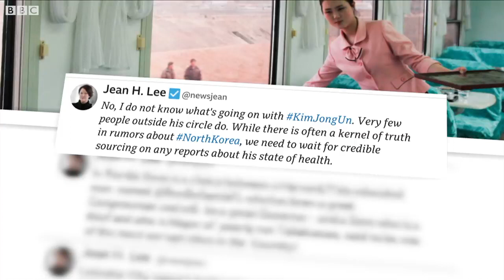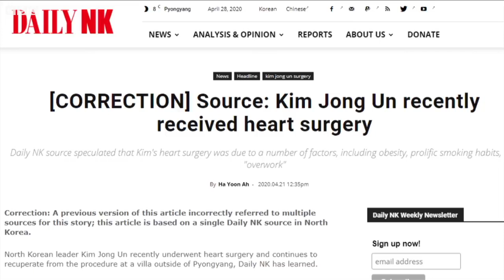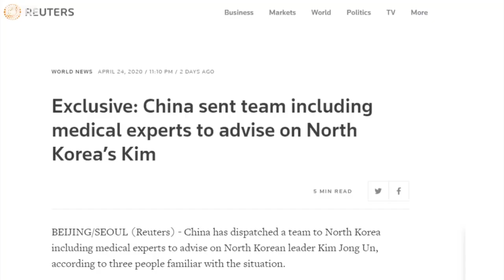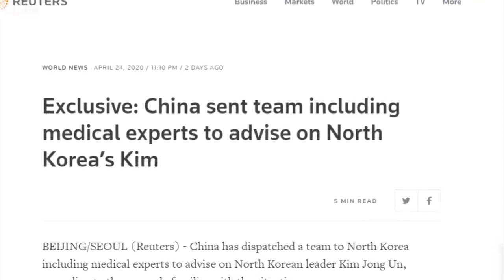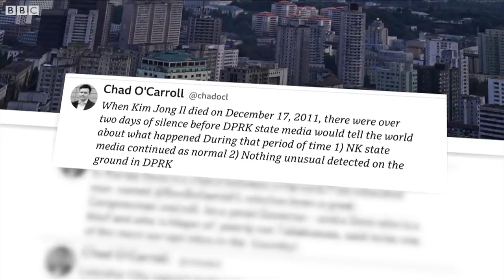Speculation about Kim Jong un's health intensifies BBC News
Kim Jong-un recently missed the celebration of his grandfather's birthday on 15 April. This is one of the biggest events of the year, marking the birth of the nation's founder.

Kim Jong-un has never missed it - and it seemed very unlikely that he would simply choose not to turn up.

Inevitably, his absence prompted speculation and rumour, none of which is easy to substantiate.

Kim Jong-un last appeared in state media on 12 April "inspecting a pursuit assault plane group" in a handout that is undated. As ever, the images portrayed him as relaxed and at ease.

We know he chaired a key political meeting the day before, from state media despatches. But he has not been seen since.

Reporting on North Korea is incredibly difficult at the best of times, so most speculation is drawn from departure from precedent.

And now, the already secretive state is an even more extreme version of shutdown - after it closed borders at the end of January due to the Covid-19 pandemic.